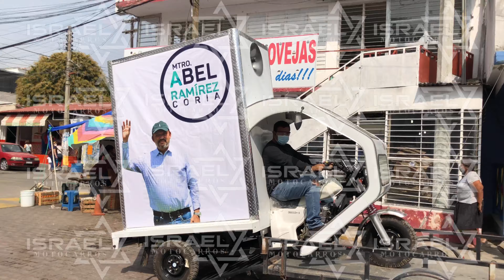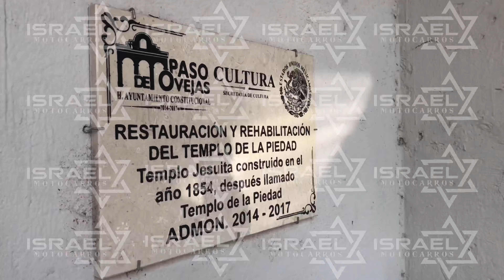VALLA PUBLICITARIA MOTOCARRO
🔥En Motocarros Campers Remolques Israel tenemos el Motocarro​ valla​ publicitario​ que necesitas para publicidad​ de tu negocio​🔥🎙

📌 Facturamos a tu Nombre o Empresa.
🚀Entrega inmediata.
🌎Envíos a toda la Republica🇲🇽.

🛺Motocarro Nuevo Valla Publicitaria.
🛺Oubike 200 CC.
♻️Motor Enfriado Por Aire.
⚙️5 Velocidades + 1 Reversa.
🔩Diferencial De Carga.
⛓Muelles Y Barras Estabilizadoras.
➗Suspensión Delantera Con 2 Amortiguadores tipo “Y”.
💪🏻Capacidad De Carga 400 Kg.
🧮Piso Antiderrapante.

*Contamos con un alto prestigio desde 1972 en Morelos; colocándonos así en el primer lugar como fabricantes con más de 40 años de experiencia en campers, remolques, cajas secas, carrocerías, food trucks, semi-remolques, dolly´s, etc.*